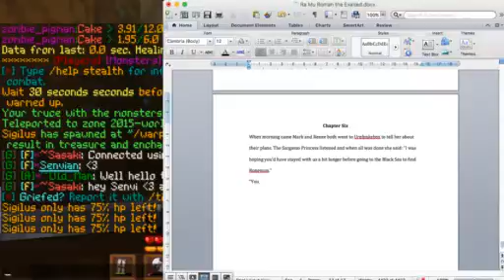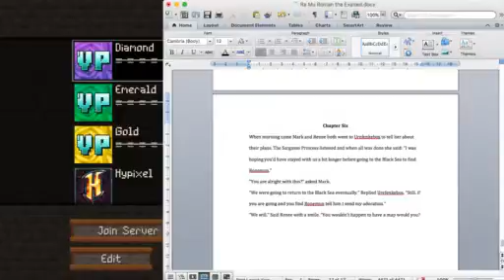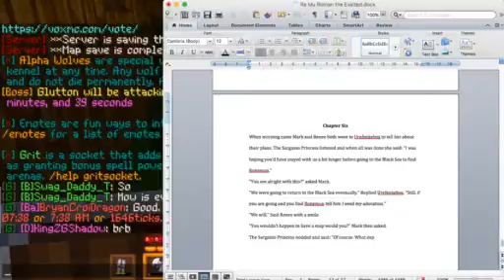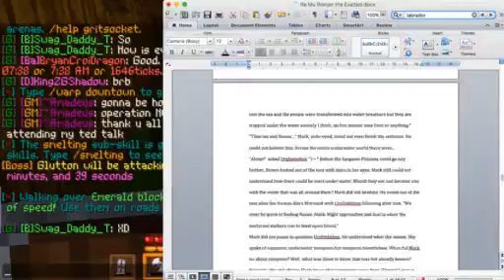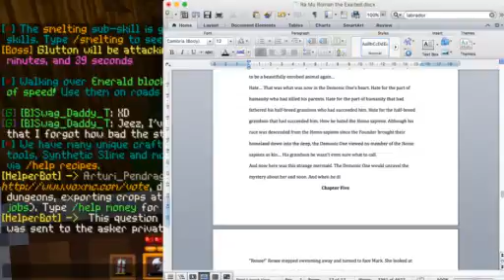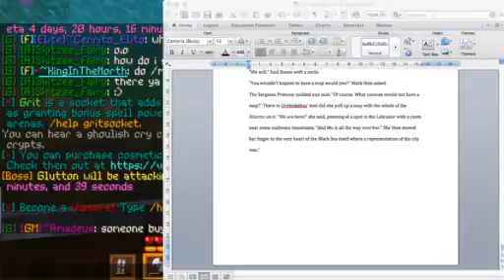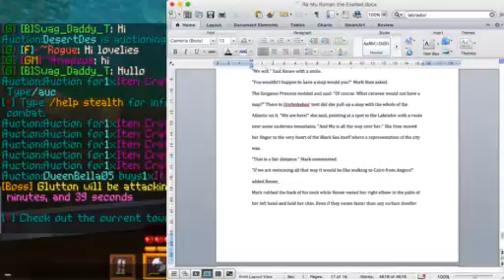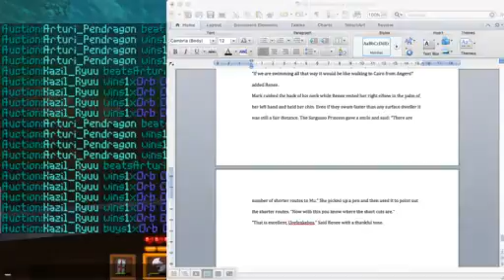BryanCroiDragon After Dark 26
Uneventful but good and quiet.

For those curious I was on Vox Populi's Diamond server.